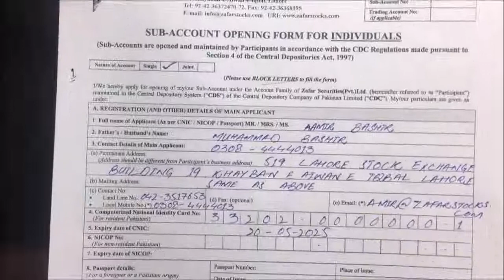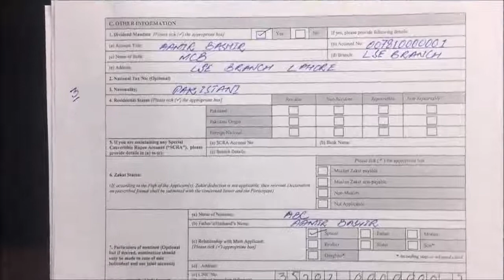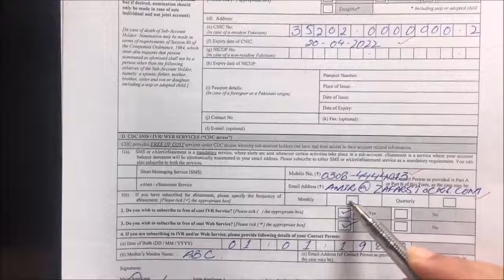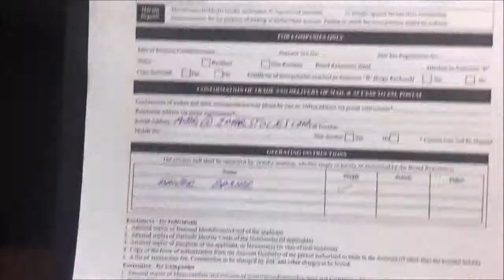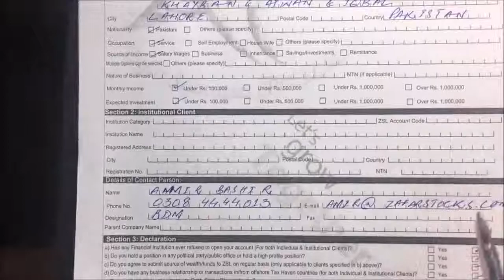How to fill complete account opening form of Zafar Stocks.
How to fill account opening form of psx ( Pakistan Stock Market ) Step by Step urdu